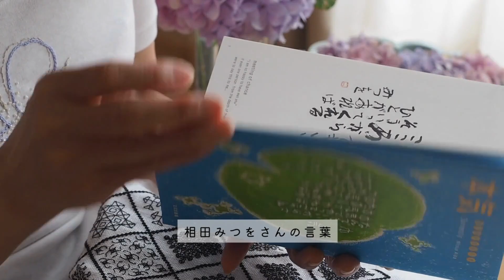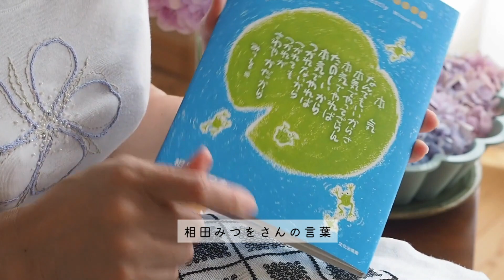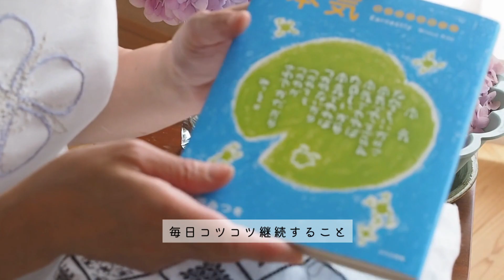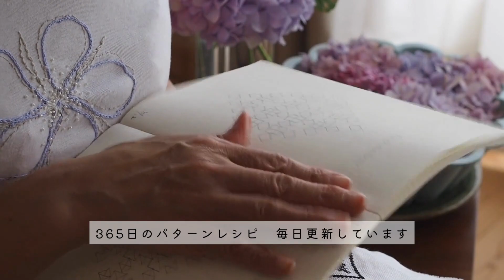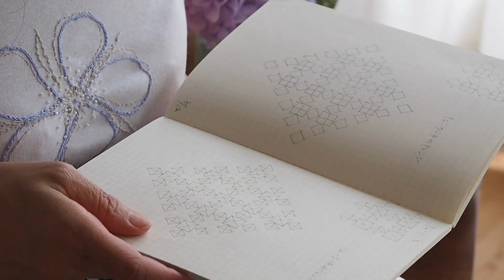vlog | 手仕事のある 暮らし | 幸せを呼ぶ手仕事 | ブラックワーク刺繍 | 365日のパターンレシピ | 相田みつをさんの言葉| 続けること | モノトーン | 瞑想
『365日のパターンレシピ』という名前で
毎日1つ　刺繍をアップしています。

継続すること
自分で決めたことを　やり続けることについて
つぶやいています(*^^*)

そして、
先日もご紹介した
相田みつを美術館で買った本を

相田みつを美術館

場所は　東京駅からも近い
東京フォーラムの中にあります。

それと
大失敗した
写真データ削除の件についても
お話ししました。

ご迷惑おかけしますが、

今日もおつかれさま
がんばったね(*^^*)

月の糸、星の糸、光の糸、虹の糸、時の糸　etc...
『アトリエいと』では
ブラックワーク刺繍を中心に　ステンドグラスや写真など、手にとった時に「わぁ♡」って
心がふわっとトキメクものづくりをしています。
手から生まれる　小さな物語
一本の糸が紡ぎ、繋がる世界が
とても愛おしく、毎日
夢中で時間を忘れてしまいます。

幸せを呼ぶ手仕事『ブラックワーク刺繍』を通じて
心を癒し、心地よさや喜びをわかちあうことができたら

■ブラックワーク刺しゅう講座
○ 八王子：第2木曜日13:00～15:00
○ 自由が丘：第3金曜日 13:00～15:00
○ 本八幡：第2金曜日 13:00～15:00
○武蔵小杉：第2水曜日13:00～15:00
○川越：第３水曜日 13:15~15:15
○吉祥寺：不定期
○名古屋＆大阪：不定期